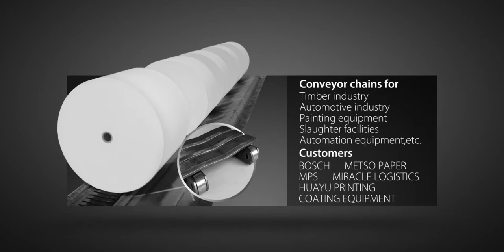Conveyor Chains - Donghua UK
Conveyor chains from Donghua UK. for more information on the conveyor chains we provide.